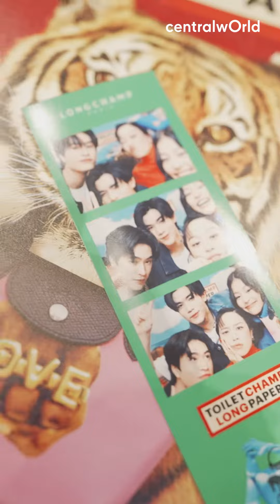LONGCHAMPxTOILETPAPER at centralwOrld : Gemini - Fourth - Ploy Horwang - Baipor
รวมบรรยากาศงาน LONGCHAMPxTOILETPAPER คอลเลกชันสุดแนว กับลุคสุดสดใสของ เจมีไนน์ โฟร์ท พลอย-หอวัง และ ใบปอ-ธิติยา at centralwOrld 🥰 ❤️